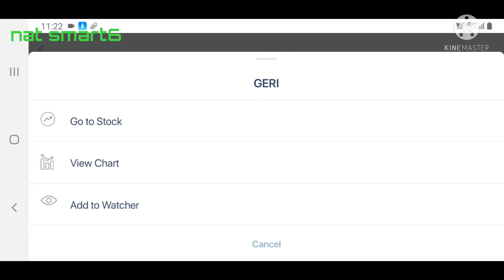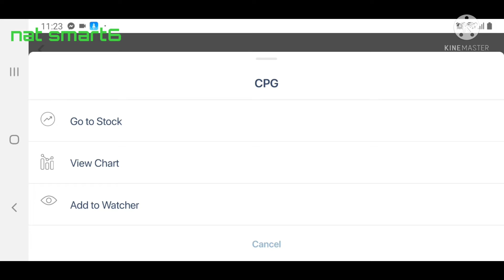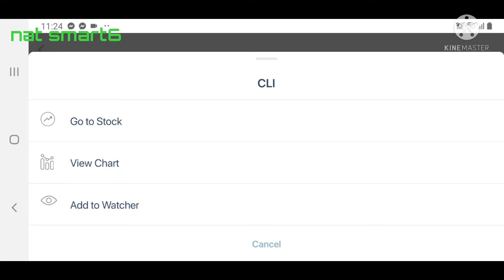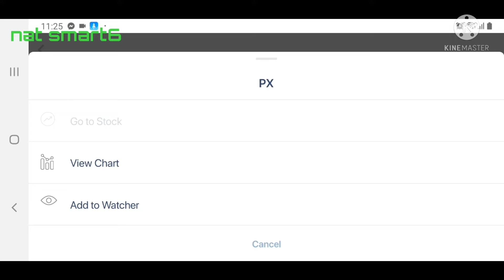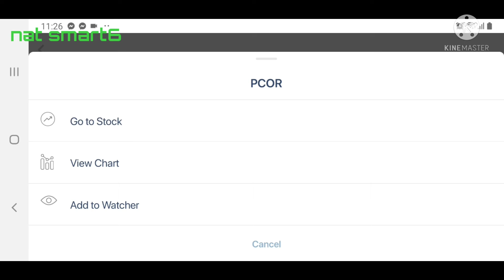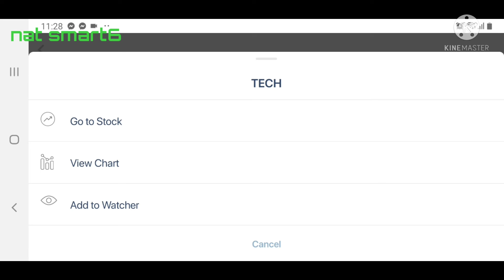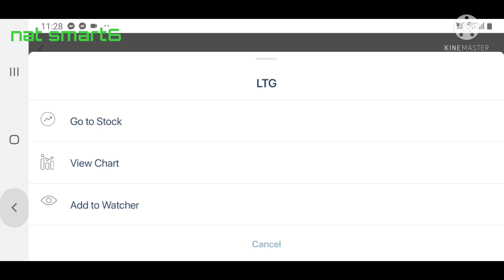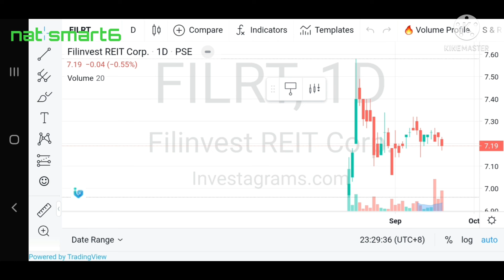10 PESOS BELOW CHEAP STOCKS PHILIPPINE STOCK MARKET PSE || SEP21 P/E RATIO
PHILIPPINE Stockmarket cheap stocks below 10 pesos. as of sep 21 2021

PE Ratio analysis shows the direct relationship between the market price of the share of a company and its earnings. The ratio is useful only in comparing companies in the same industry.